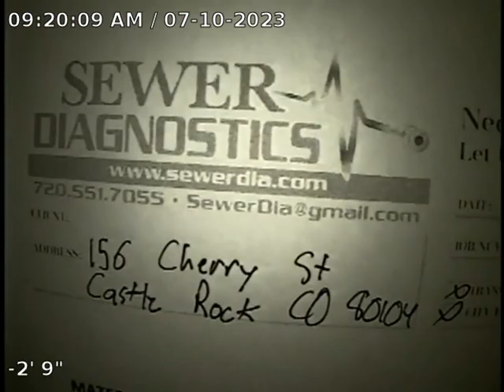Cherry St Sewer